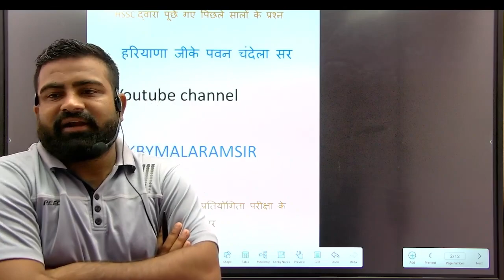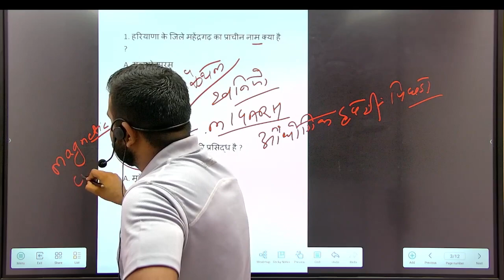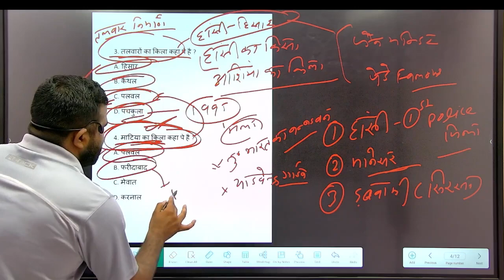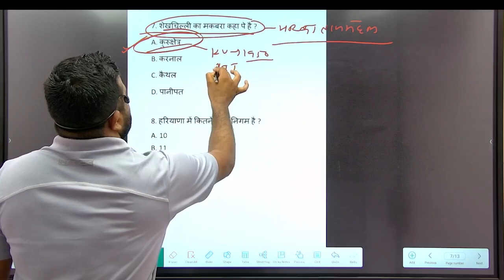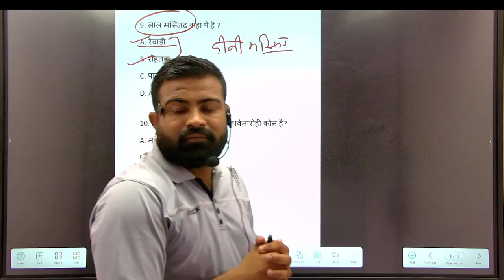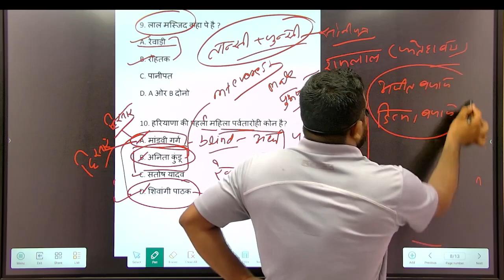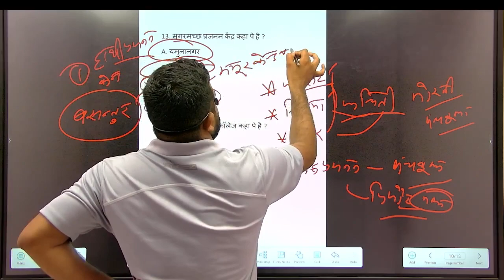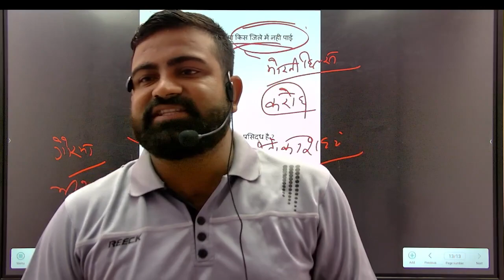हरियाणा के पिछले सालों में पूछे गए प्रश्न उत्तर.. पवन चंदेला सर#gkbymalaramsir haryanagk gk #